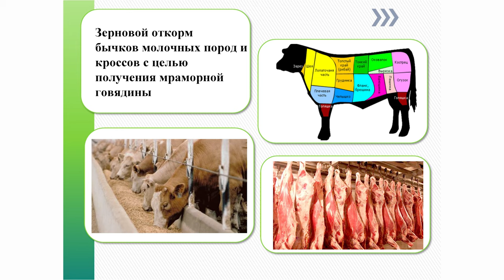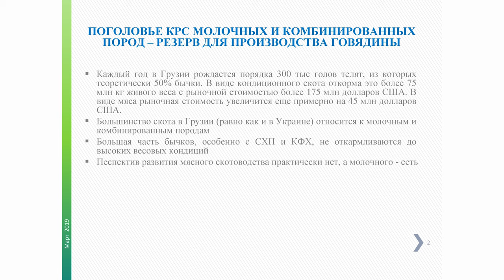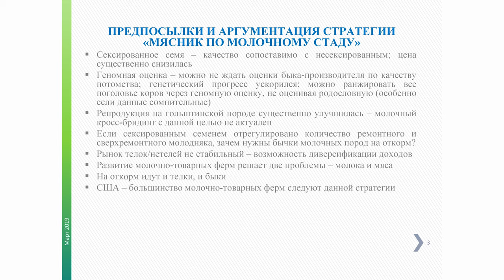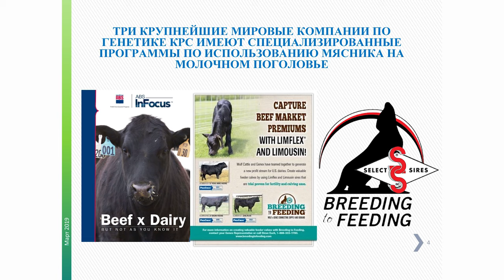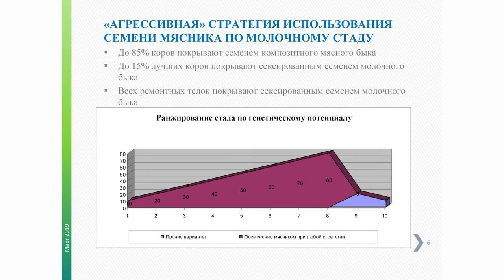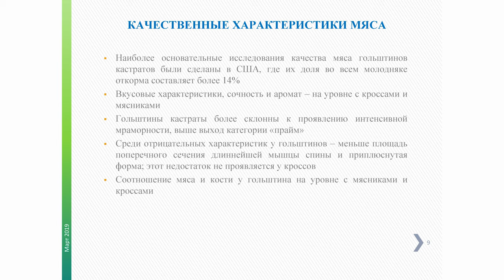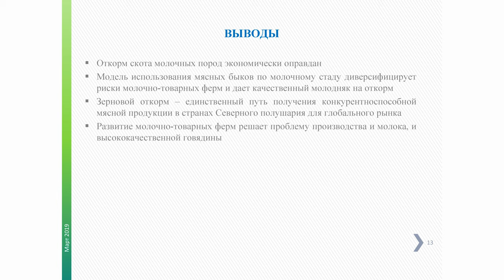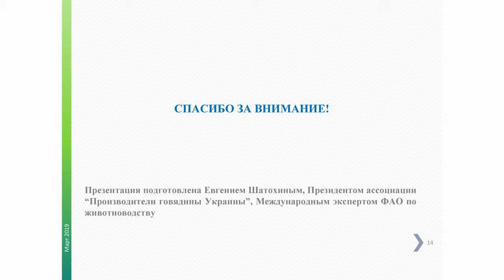მერძეული მიმართულების მოზვრების სუქება მარცვლეულით